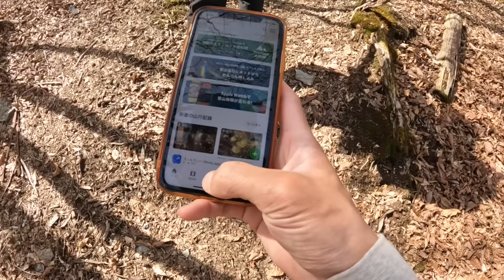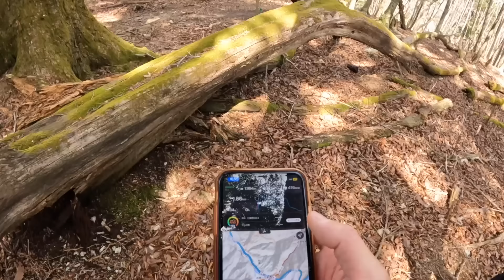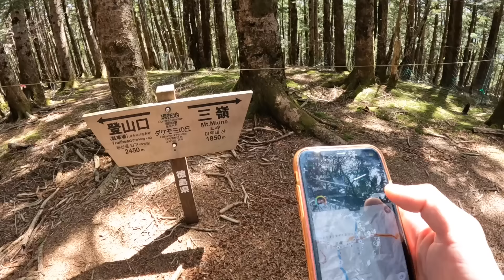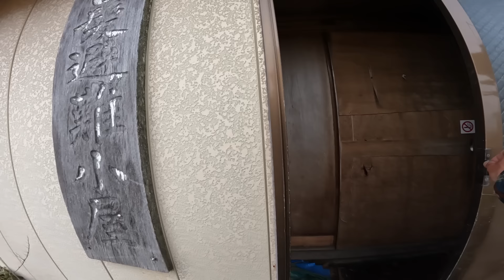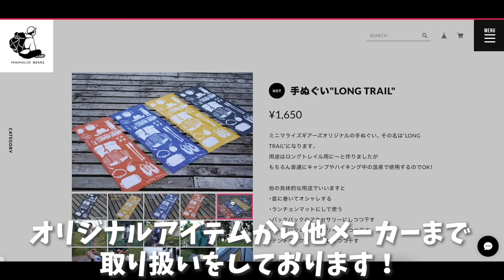【ULハイキング】3時間で出会える四国の美しい稜線！三嶺山に行ってきた！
3月30日31日一泊二日でULキャンプありきのハイキングに行ってきました！
四国UL会で出会ったMIKIさんの案内で、楽しくも厳しいとても奥深い体験ができたのでぜひ皆さんにも共有したいと思います！

（DMにて注文）

※時期的にチェーンスパイク、防水ソックスを持ち歩いております。

00:00 オープニング
02:02 この旅の概要
03:00 ハイキングスタート(名頃の登山口〜)
08:39 三嶺山に辿り着く〜
13:55 キャンプ地まで 歩く
17:21 白髪避難小屋到着
19:53 ULキャンプ開始

◯自転車キャンプ入門動画